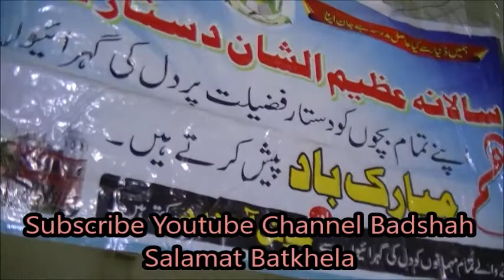Kalam by Qari Usama Sahib Aladand Nemakai